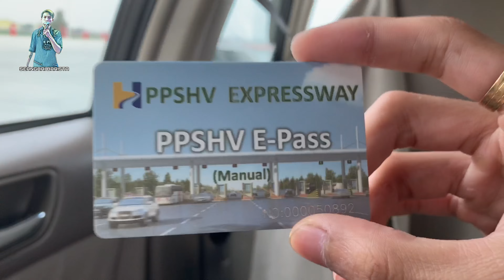ដំឡើងម៉ាសុីនកាហ្ចេ និងដំណើរកំសាន្តទៅខាងកំពង់សោម | ហ្វូណនកាហ្វេ | ឡាំផៅកាហ្វេ | Vlog.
I am Seanghai barista I will show you in this channel about coffee,coffee machines,New drinks,New recipes and how to use coffee machine how to clean coffee machine,coffee machine at home.
May God bless you thank you!!

លោកអ្នកអាចឧបថ្ថម្តខ្ញុំបានតាមរយះ
ABA: 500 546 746 ( SIM SEANGHAI )
Wing: 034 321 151 ( SEANGHAI SIM )